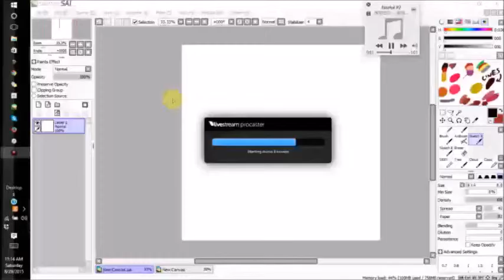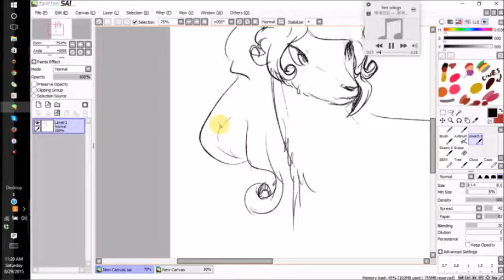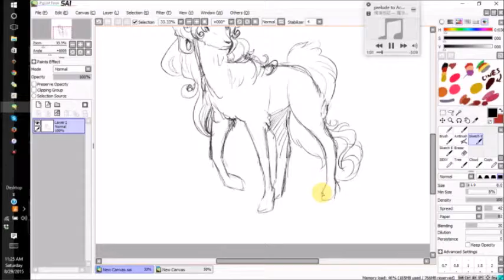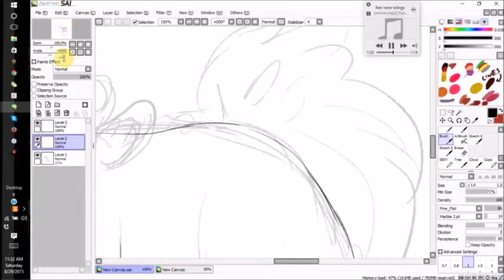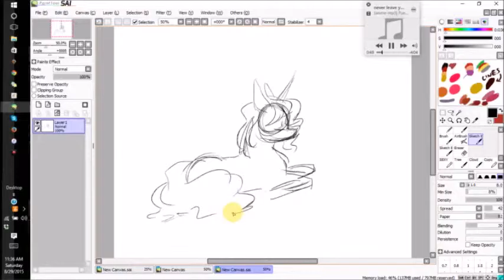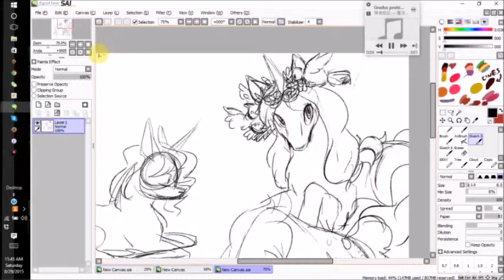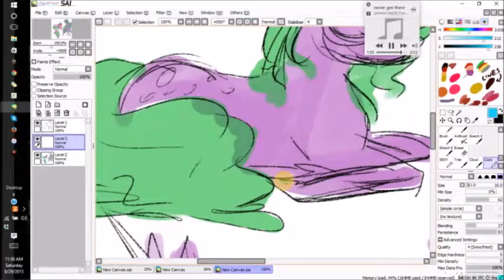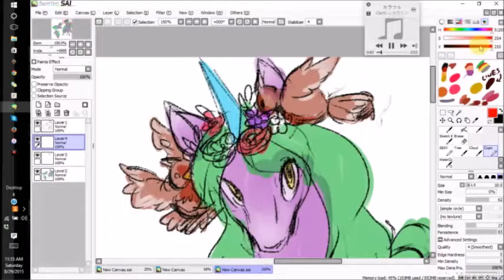Unicorn OC Doodles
It's kinda been years since I've drawn her and just felt like doing another speed draw video :')

'The Last Unicorn' performed by Dan Avidan and Brian Wecht
'Samson and Delilah - Bacchanale' - Saint-Saëns